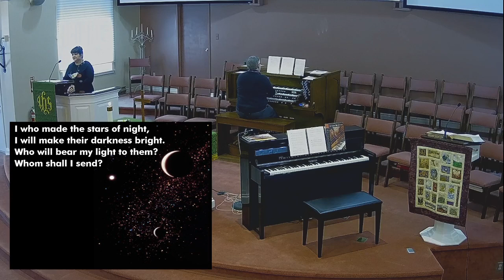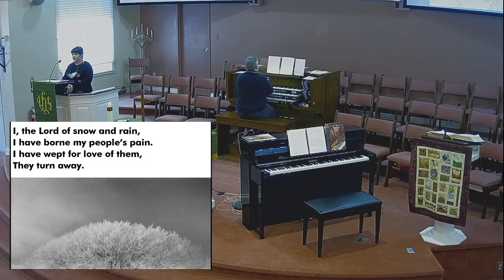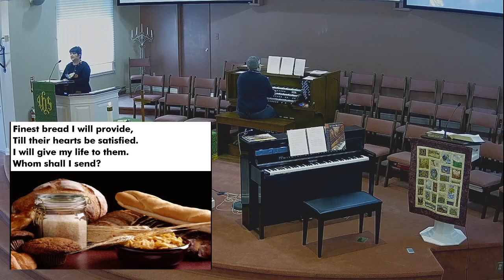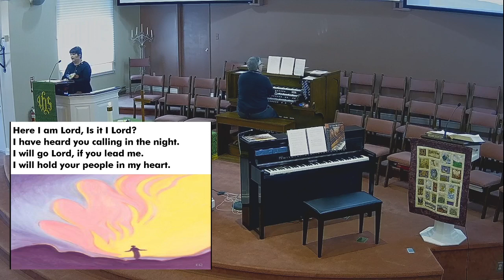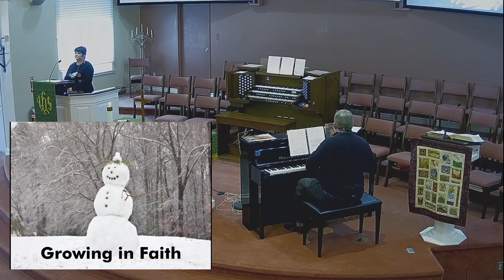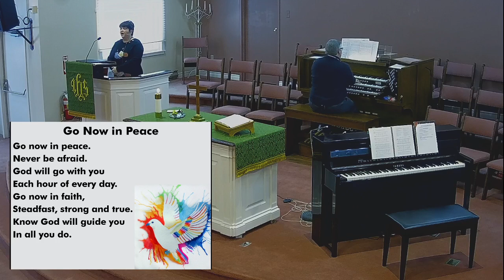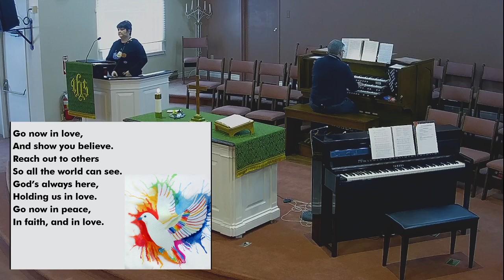2021 January 17 2nd Sunday after Epiphany